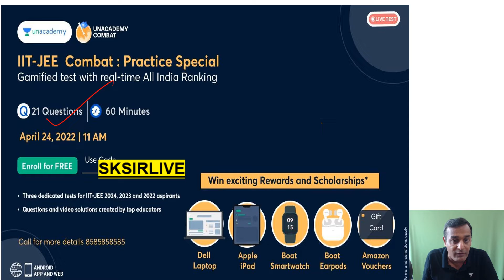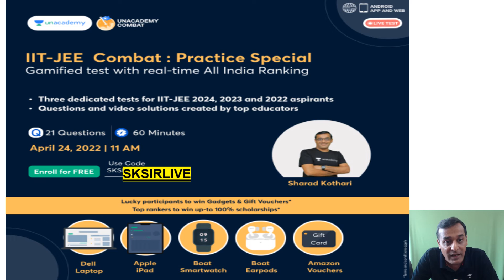IIT JEE Combat : Practice Special | 24th April - 11:00am | Enroll Now!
Use Code - SKSIRLIVE